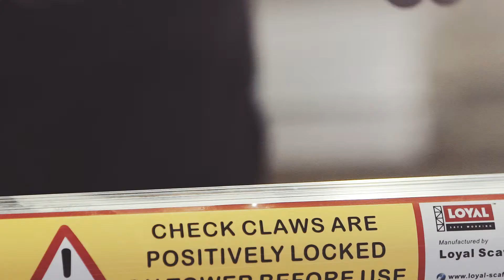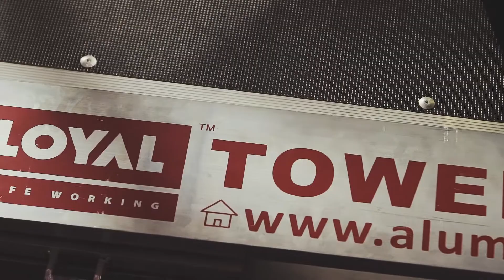Aluminium Scaffold Towers Ltd - Loyal Industrial 1450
- Certified in accordance with BS EN1004 Class 3 Standard by BSI with Kitemark